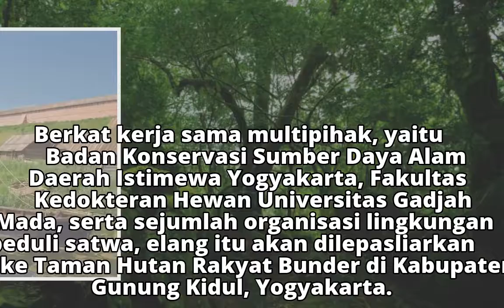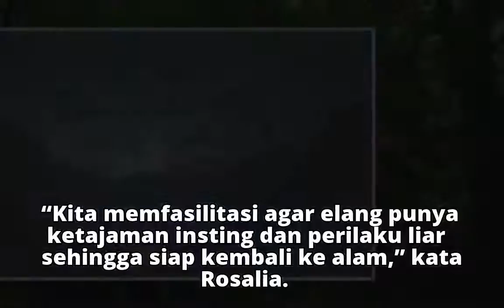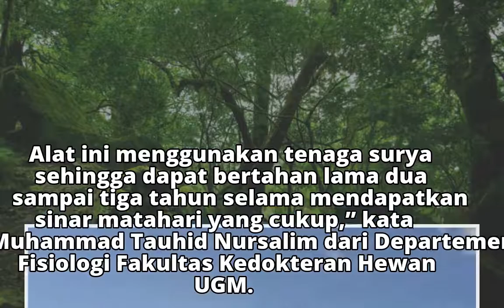"Lulus Sekolah", Elang Brontok Segera Kembali ke Alam